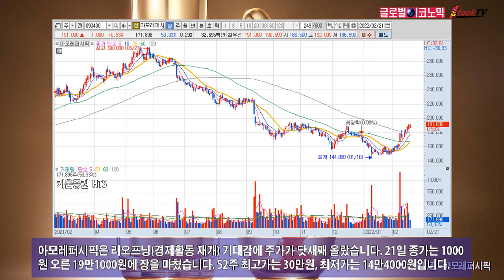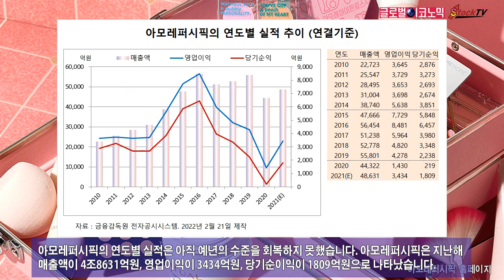아모레퍼시픽, 리오프닝 기대감에 닷새째 올라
증권가에서는 리오프닝으로 올해 색조 화장품 실적이 본격적으로 개선될 것이라는 전망이 나오고 있습니다. 색조 화장품시장에 대해 억눌렸던 수요가 폭발할 것이라는 분석입니다.